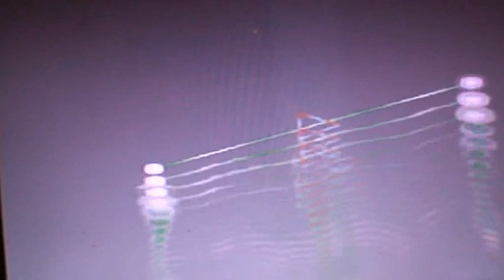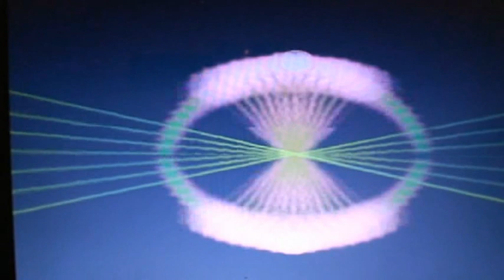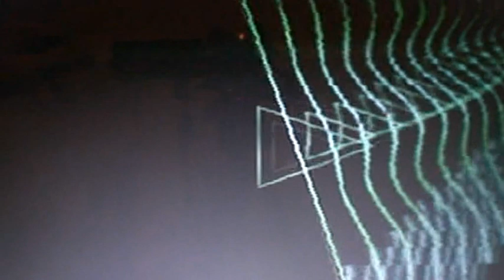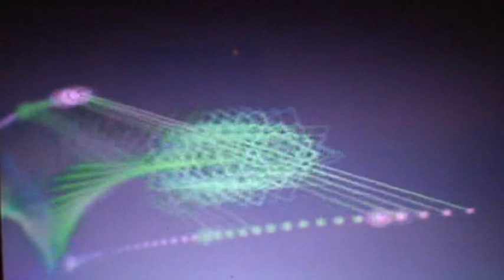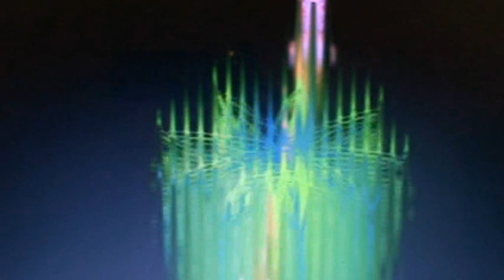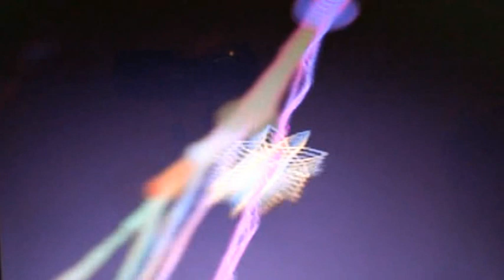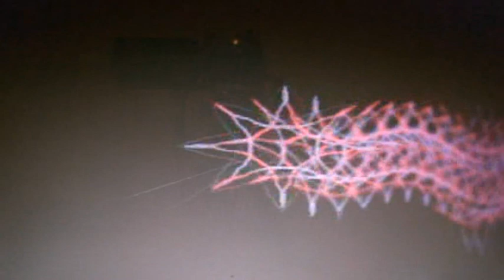Grant Barlow: How can Christ return as you?; the IMPOSTER in the TEMPLE calling itself GOD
The alien intrusion is a false IDENTITY that YOU know as SELF! This false identity is the programmed YOU subtly and insidiously given to your progressive receptivity by coercive entrainment and it is now what you think you ARE. YOU have been set up and deluded, progressively distorted and programmed to believe the LIE. YOU are your own worst enemy and you are constantly acting against your own best INTEREST. YOU are a mind controlled robot of self destruction controlled to destroy all life everywhere including your own. YOU are a mind controlled robot to enable the alien intrusion to overtake your own potentials and allow other forms to suck you dry and kill you. WAKE UP!

For further info on this alien invasion please see my